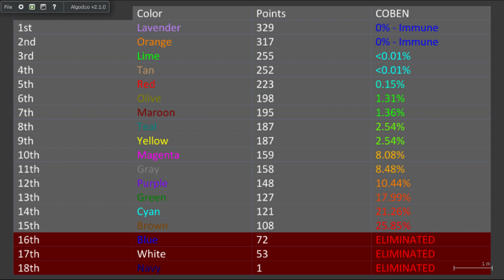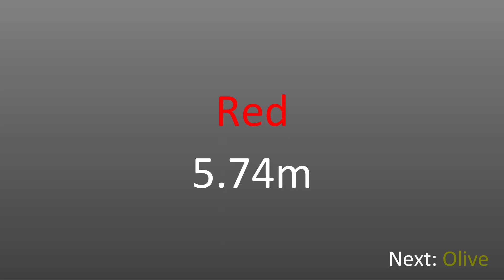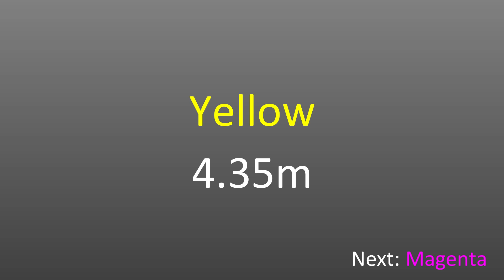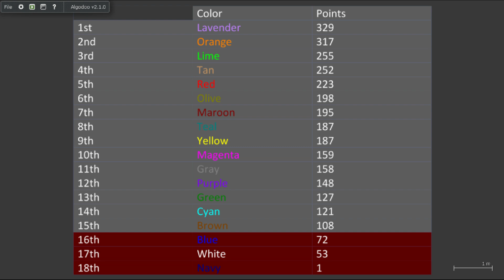Algicosathlon Day 4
It's time to long jump - except, it's a bit unrealistic. Maybe we won't expect anyone to jump that far. This is taking too long. It is supposed to be 2 days, but it is more like 18 days.